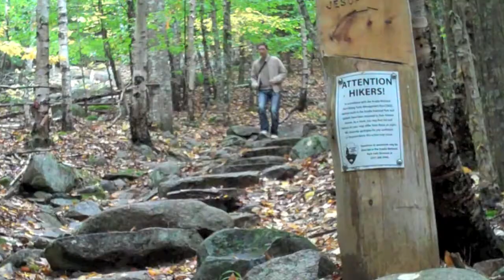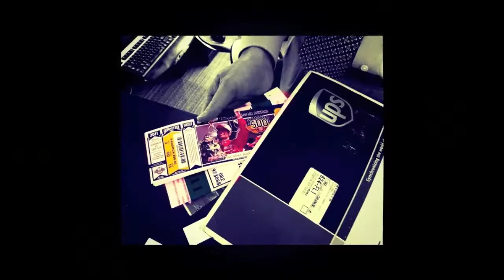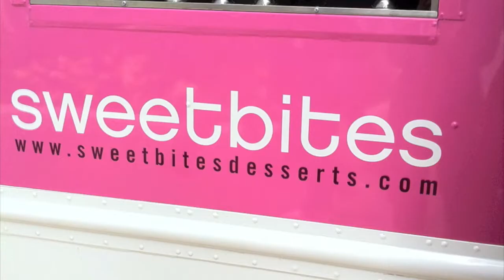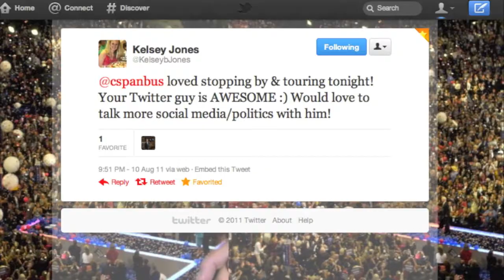Jeremy Art 2011 Year in Review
It's been a good year, from life in and around Washington, DC to fun trips to places like Arizona, California, Texas, Iowa, Maine and Italy.  There's been plenty of work, friends, golf, baseball, cupcakes, concerts and never enough sleep.  Looking forward to 2012!